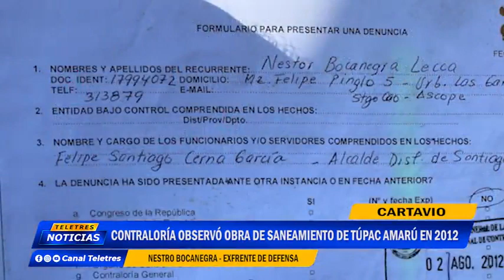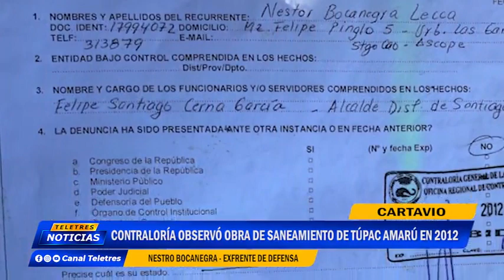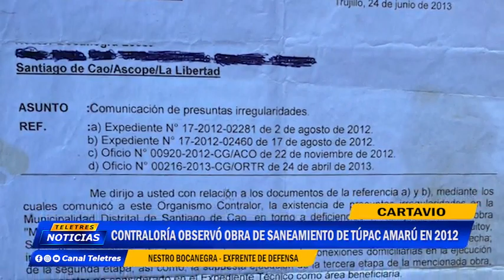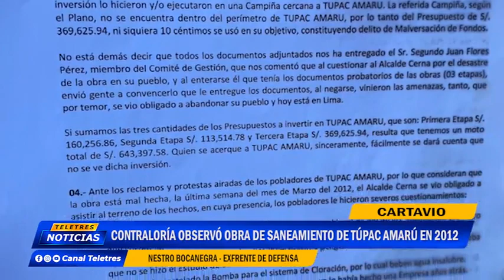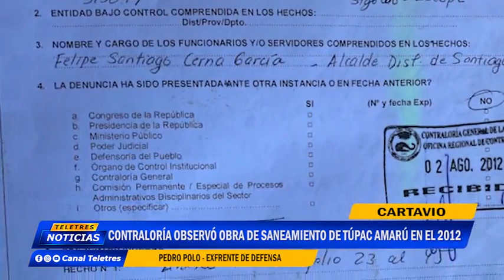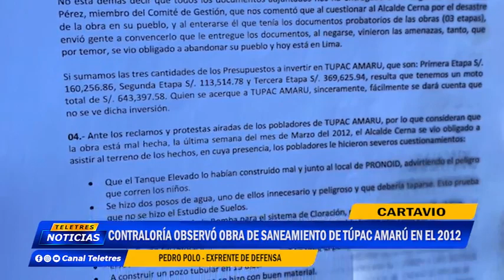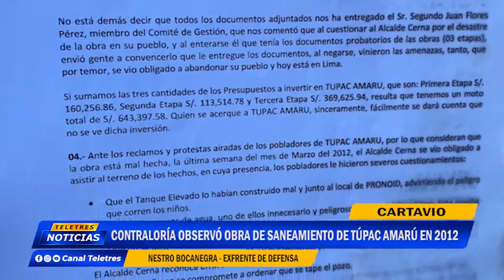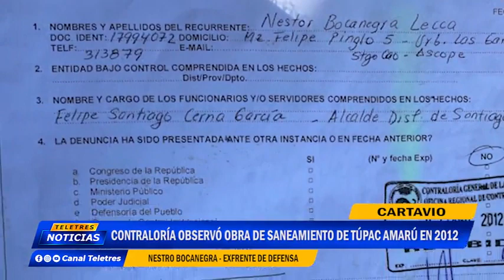🌐CARTAVIO : CONTRALORIA OBSERVO OBRA DE SANEAMIENTO EN 2012🚨